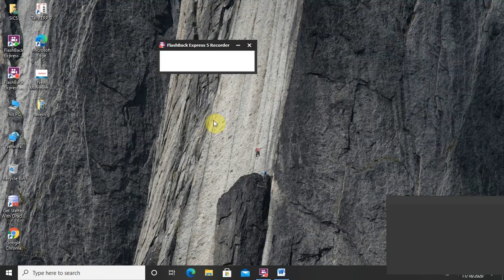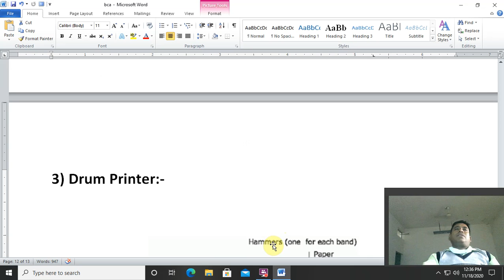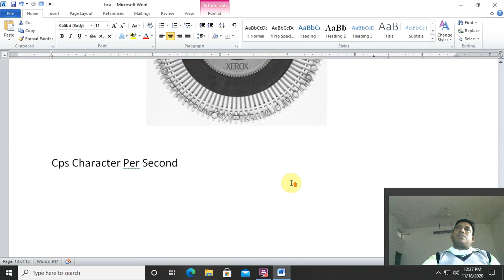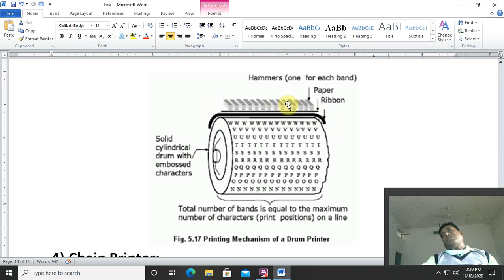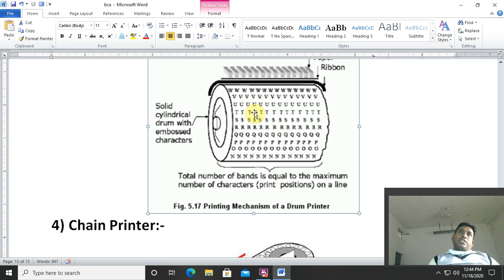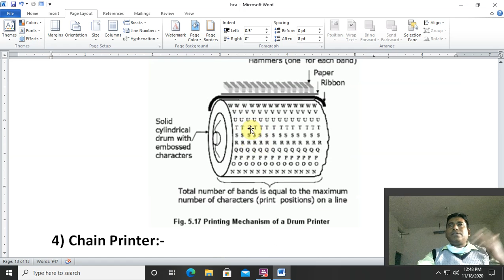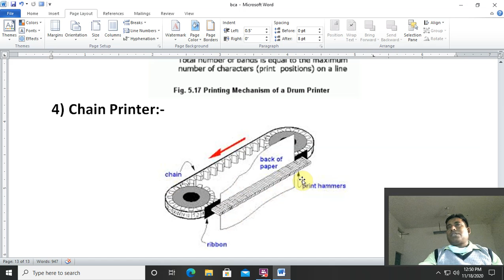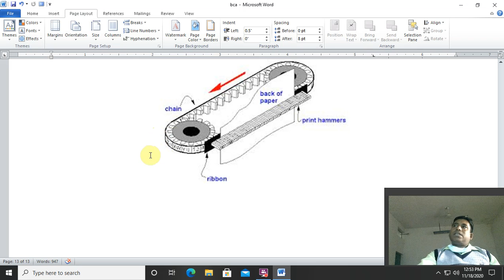1BCA/1B.Com(CA)/1DCA/1MSc(CS)(Fundamentals of Computer & IT)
Output Device( Drum & chain Printers)